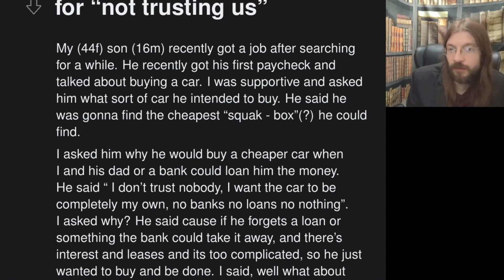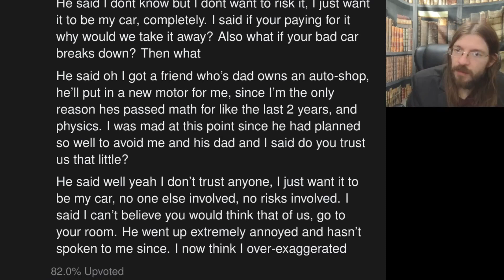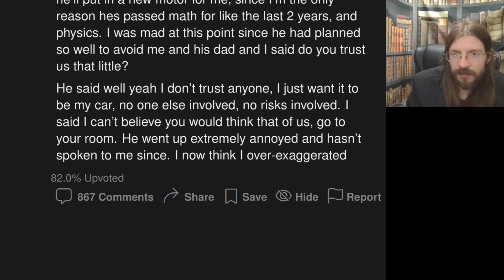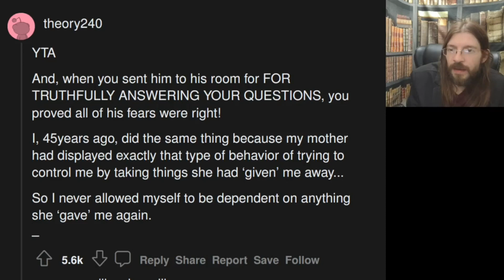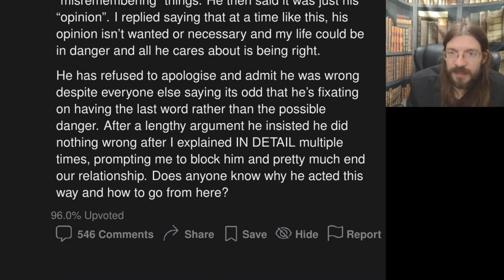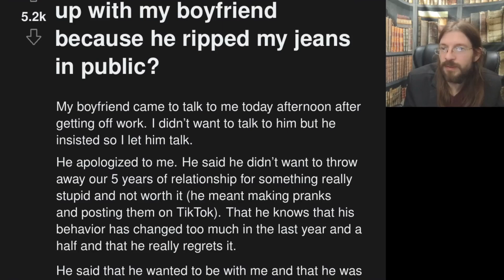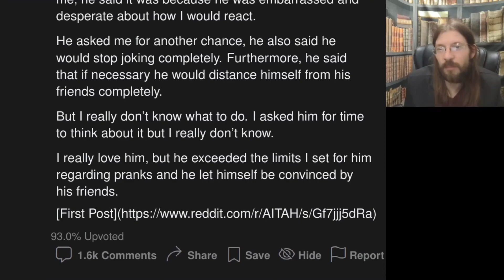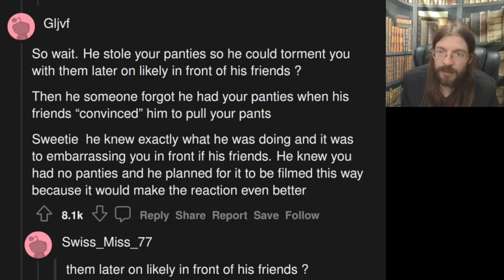AITA for Punishing My Son for His Lack of Trust? | 3 Stories | 1227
OP demands their child's trust...

00:00 Intro
00:30 AITA for yelling at my son for "not trusting us"
02:14 Story 1 Commentary
03:34 Story 1 Comments
04:15 My (23F) boyfriend (27) doesn't care that men tried to break into my house
06:02 Story 2 Commentary
07:16 UPDATE: AITA for breaking up with my boyfriend because he ripped my jeans in public?
08:55 Story 3 Commentary
11:03 Story 3 Comments
11:30 Tea Time
12:01 Outro